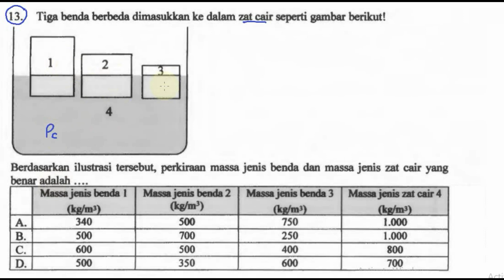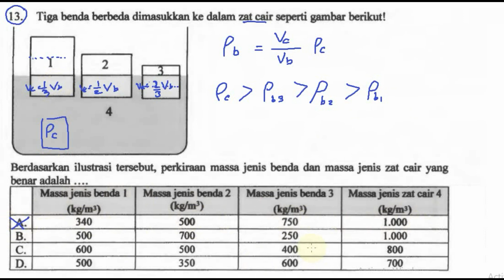pembahasan soal UNBK IPA , un smp 2018 no 13, membandigkan massajenis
13. Tigabenda berbeda dimasukkan kedalan zat cair seperti gambar berikut
berdasarkan ilustrasi  tersebut , perkiraan massajenis benda dan massa jenis zat cair yang benar adalah